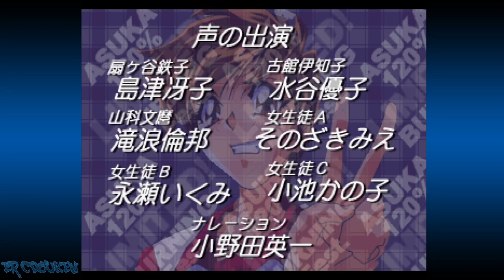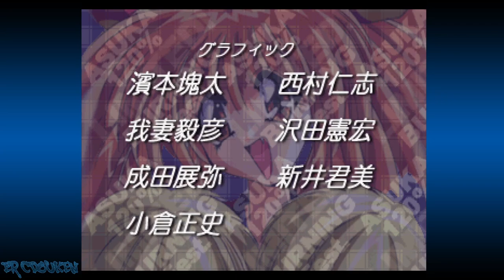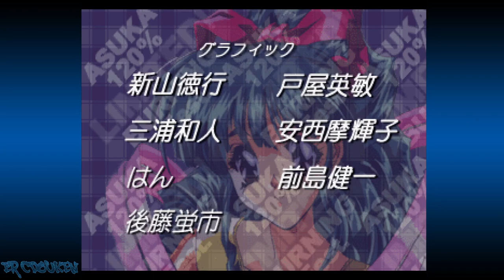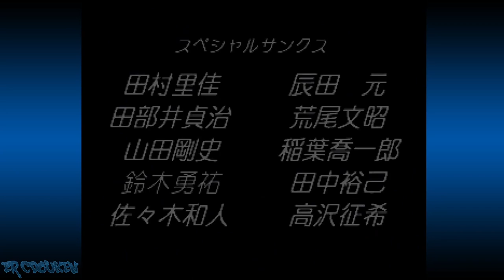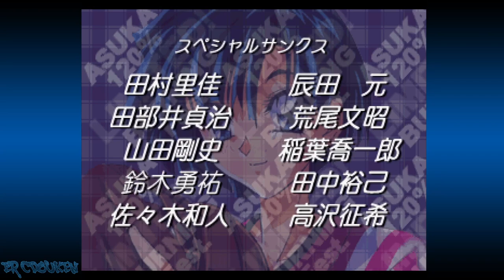Asuka 120% Limited: Burning Fest. Limited (Saturn) - Kumi Ookubo Story Playthrough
Playthrough of Asuka 120% Limited as Kumi Ōkubo of the Rhythmic Gymnastics Club.

00:00:00 Intro/Title/Character Select/Story
00:02:55 vs Karina Toyota
00:05:41 vs Megumi Suzuki
00:09:52 vs Nana Owada
00:12:55 vs Cathy Wild
00:16:12 vs Torami Hōjō
00:19:38 vs Ryūko Yamazaki
00:23:57 vs Tamaki Shindō
00:28:20 vs Kiyoko Mitarai
00:31:10 vs Asuka Honda
00:35:21 vs Shinobu Kawasaki
00:38:04 Ending/Credits